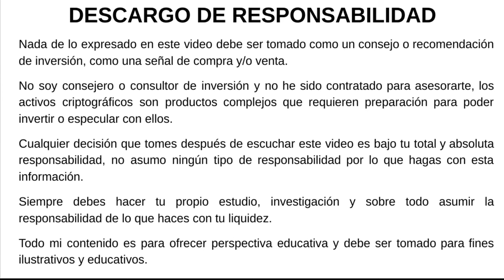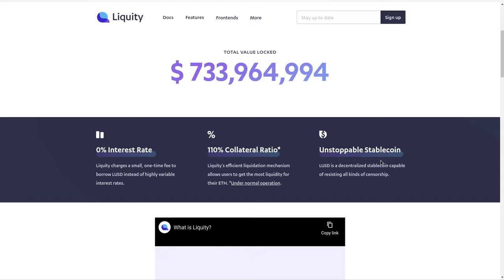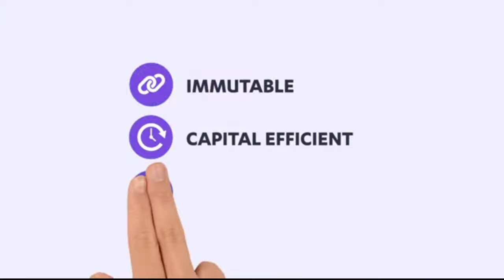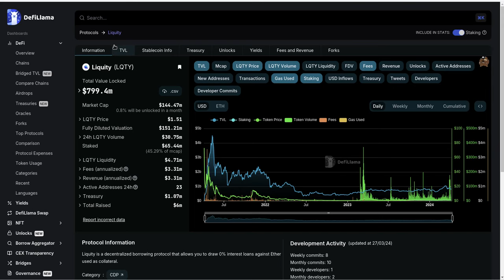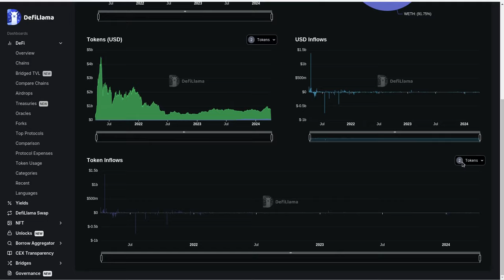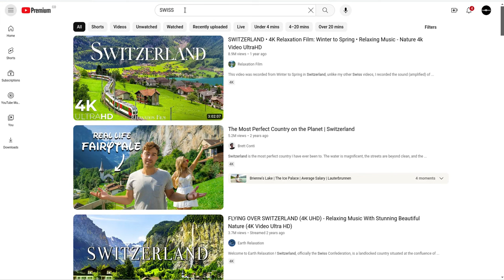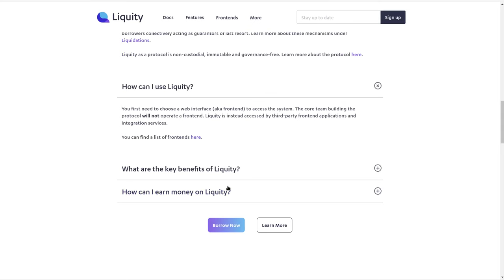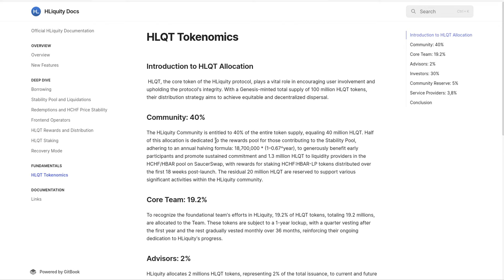HLIQUITY Vs LIQUITY: PORQUE NO TE LO DEBES PERDER!!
Hola a tod@s, Bienvenidos a su canal 𝘾𝙧𝙮𝙥𝙩𝙤𝙣𝙤𝙢𝙮, en esta entrega les comparto la comparacion entre Liduity y HLiquity que facilita el entendimiento de esta oportunidad que se presenta en la red de hedera con la multinacional Suiza @tonicaradonna y que les permitira dimensionar con informacion real sobre el exito indiscutible de Liquity porque vale la pena participar en HLIQUITY, para los interesados en el grupo de telegram esta toda la informacion.

⌚️Marcas de tiempo: Timestamps:
[00:00:00]  Introducción
01:00  Liquity
05:20  Datos DEFILLAMA
10:29  Lista Reproduccion HASHGRAPH
14:00  HLIQUITY

◢ Atn. 𝖢𝗋𝗒𝗉𝗍𝗈𝗇𝗈𝗆𝗒